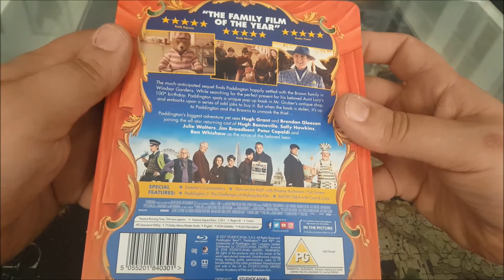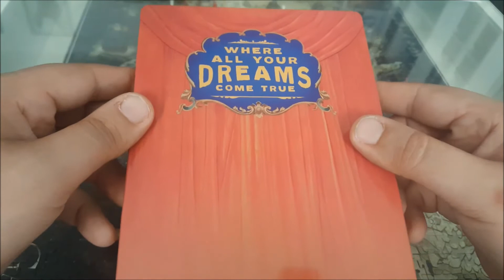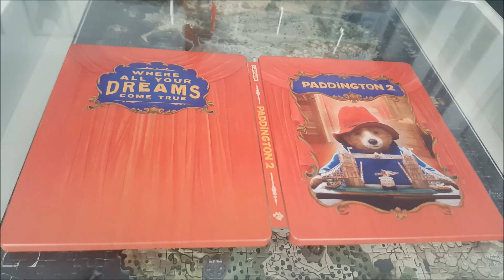Wochenupdate # 024 von UNENDLICH (KW - 24 - 2018)